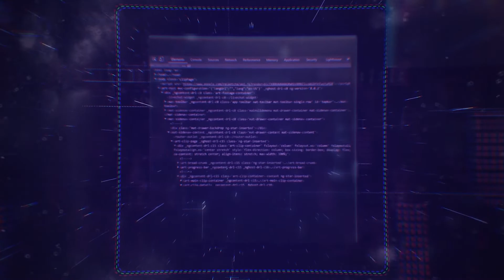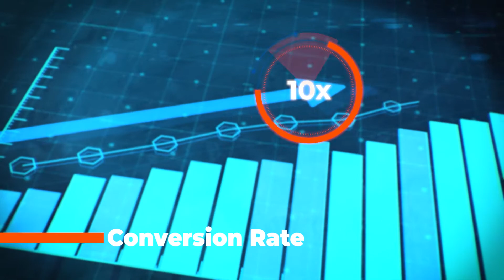Introducing Evam Marketing Hub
With Evam Marketing Hub, you can track visitors' digital footprints across all channels in real-time with the power of machine learning and AI technology.